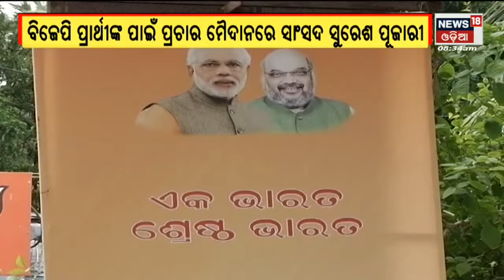Odisha News I Zilla Report I News18 Odia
ନୂଆ ରୂପ ପାଇଲା ମା ତାରାତାରିଣୀଙ୍କ ପୀଠ I ୩୨ଟି ପ୍ରସ୍ତାବକୁ କ୍ୟାବିନେଟର ମଞ୍ଜୁରୀ | ତାରିଖ ଗଡୁଛି, ବଢୁଛି ଆଶାୟୀ ଲିଷ୍ଟ , ଜଟିଳ ହେଉଛି ବିଜେଡିର Rajyasabha ଗଣିତ , ୫ ପ୍ରମୁଖ ଦାବିଦାରଙ୍କ ସହ ରେସ୍‌ରେ ସାମିଲ ହେଲେ ଆଉ ୨ | ଓଡ଼ିଶା ସୀମାରେ ଆନ୍ଧ୍ରର ପ୍ରଭୁତ୍ବ. Kotia ପରେ ପଟ୍ଟାଙ୍ଗୀ ତଲଗଲୁରୁ ପଞ୍ଚାୟତ କବଜା ପାଇଁ ଭରପୂର ପ୍ରୟାସ | 19th May 2022 | News18 Odia